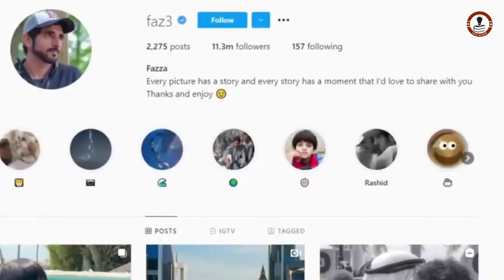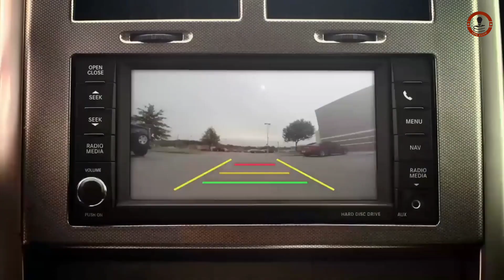দুবাইয়ের রাজপুত্র যেভাবে কোটি টাকা উড়ায় || How Dubai Crown Prince Spends his billions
In This video  Life Style Of Sheikh Hamdan Bin Muhammad Al Mukhtom . How the crown  Prince Of dubai Spends His billions.
এই ভিডিওতে শেখ হামদান বিন মুহাম্মাদ আল মুখতোমের জীবনধারা। দুবাইয়ের ক্রাউন প্রিন্স কীভাবে তার কোটি কোটি টাকা খরচ করেন।
Queries Solved:
1. dubai Prince lifestyle
2. Dubai prince fazza
3. Dubai Prince Hamdan Bin Mohammed Al Maktoum Lifestyle
4. Dubai Crown Prince Fazza lifestyle
5. Crown Prince Of Dubai Fazza Lifestyle
6. Crown Prince of Dubai (Fazza) Billionaire Lifestyle
7. Inside The Luxurious Life of Crown Prince Fazza
8. How Dubai Crown Prince Spends his billions
9. How Billionaire Fazza Spends His Billions
10. This Is How The Crown Prince Of Dubai Spends His Billions
◆credit- Content, Image & Video: Internet, google.com